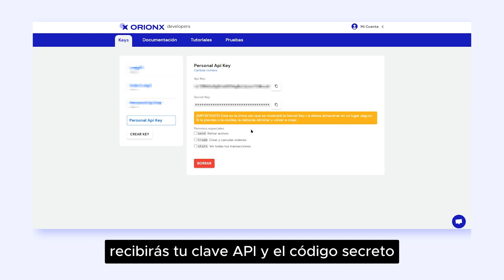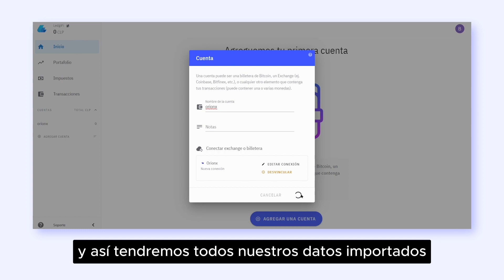¿Cómo IMPORTAR tu cuenta de Orionx a LedgiFi?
Tutorial fácil y rápido de cómo importar tus transacciones de criptomonedas en LedgiFi

Si necesitas calcular tus impuestos de criptomonedas al mejor precio entra ahora a nuestro sitio